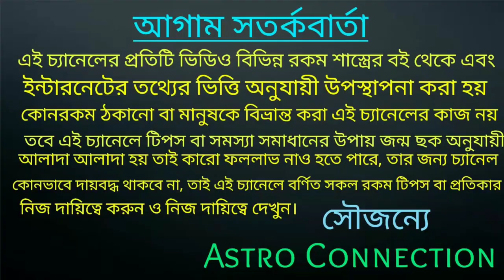5 September পর্যন্ত এই রাশি গুলি হরিলুটের মত অর্থ পেতে চলেছে!!!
5 September পর্যন্ত এই রাশি গুলি হরিলুটের মত অর্থ পেতে চলেছে।